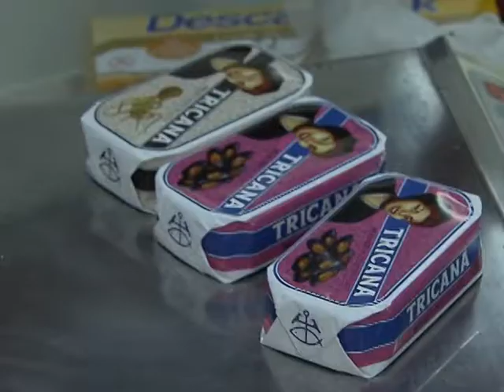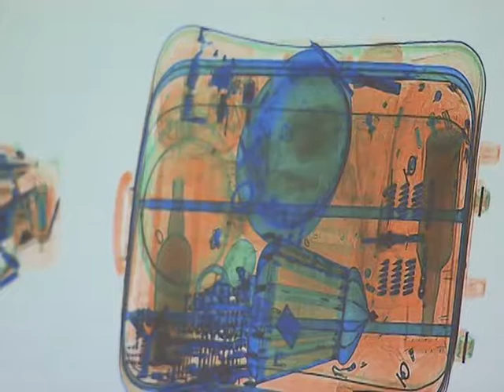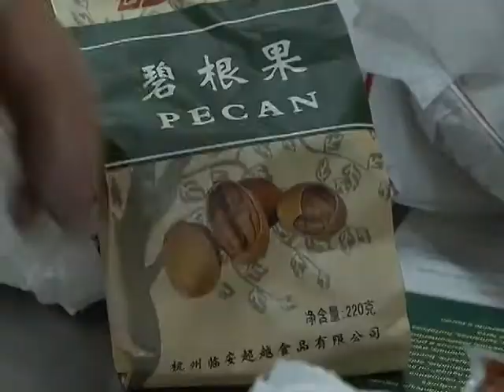Vigilância Sanitária reforça fiscalização nos aeroportos durante Mundial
NBR NOTÍCIAS - 09.07.14: Para evitar a entrada de pragas no país, a Vigilância Sanitária reforçou a fiscalização nos aeroportos, durante a Copa do Mundo. Cerca de 100 funcionários adicionais estão trabalhando na vigilância agropecuária internacional. Não podem entrar no Brasil, entre outros produtos, os de origem animal, mesmo que industrializados.